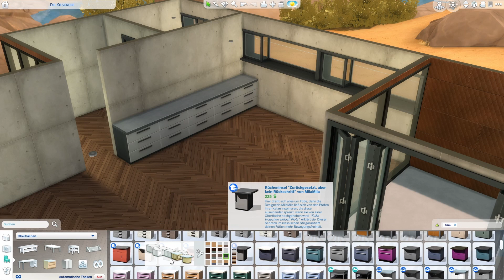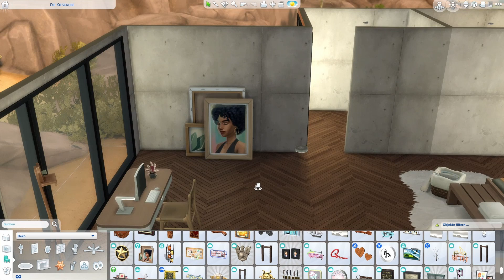MODERN DESERT LUXE HOUSE | Loft Style | No CC | The Sims 4 Speed Build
Sul Sul!
Welcome to this house building video in the Sims 4!
Today I'm building a modern loft house inspired by the new desert luxe kit.
This house is perfect for a couple or a single person. The house has a open kitchen, a laundry, a guest toilet, a lounge room with a bar, a walk in closet and a beautiful atrium.

Details:
30x20
$64.727

Timesteps:
00:00 Intro
00:10 House Building
03:13 Living Room
04:32 Kitchen
06:00 Dinning Room
06:22 Laundry + Guest Toilte
07:00 Lounge + Bar
08:13 Bedroom
09:37 Walk-In Closet
09:55 Bathroom
10:13 Exterior
10:52 Atrium
11:39 Plants
14:20 House Tour

My ID: EvaHardrock
Use: bb.moveobjects